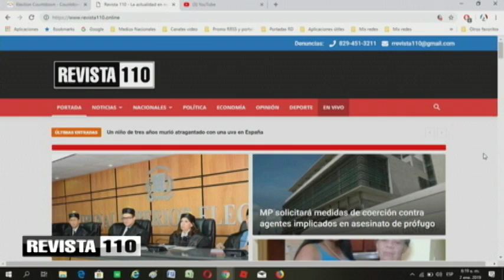Nuevo presidente de Brasil se prepara para luchar contra PT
Para Julio Hazim el discurso de toma de posesión de Jair Bolsonaro refleja su pronóstico, debido a la falta de maquinarias necesarias para desmontar la estructura del Partido de los Trabajadores que obtuvo 44 millones de de votos y aún mantiene el control de estructuras de poder.